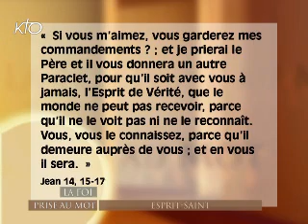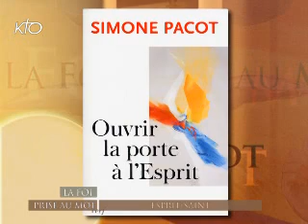Esprit-Saint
A l'occasion de la Pentecôte, sur le plateau de Régis Burnet : Simone Pacot, co-fondatrice de l?association « Bethasda » et auteur au Cerf d'« Ouvrir la porte à l'Esprit », et le père Thierry Avalle, prêtre de la communauté de l'Emmanuel et vicaire à la paroisse Saint-Nicolas des Champs à Paris où il anime la prière des malades.